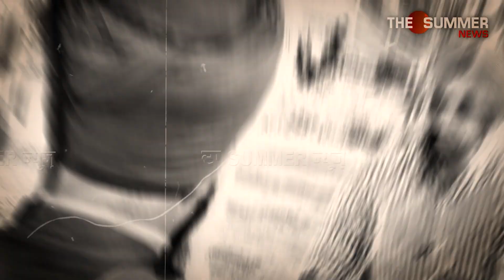ਜ਼ਮਾਨਤ 'ਤੇ ਆਏ ਬਾਬੇ ਨੇ ਜ਼ੇਲ੍ਹ ਅੰਦਰਲੀਆਂ ਖੋਲ੍ਹ ਦਿੱਤੀਆਂ ਸਾਰੀਆਂ ਪਰਤਾਂ | The Summer News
ਜ਼ਮਾਨਤ 'ਤੇ ਆਏ ਬਾਬੇ ਨੇ ਜ਼ੇਲ੍ਹ ਅੰਦਰਲੀਆਂ ਖੋਲ੍ਹ ਦਿੱਤੀਆਂ ਸਾਰੀਆਂ ਪਰਤਾਂ, ਦੇਖੋ ਕਿਦਾਂ ਹੁੰਦੀ ਹੈ ਜੇਲਾਂ 'ਚ ਨਸ਼ੇ ਦੀ ਤਸਕਰੀ ਤੇ ਕਿਹੜੇ ਰਾਹ ਤੋਂ ਆਉਂਦੇ ਫੋਨ | The Summer News